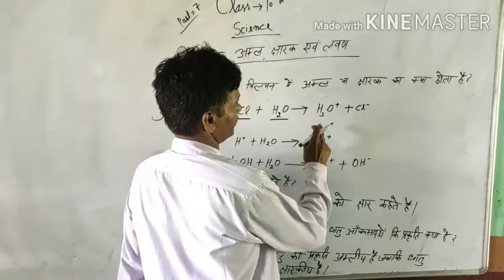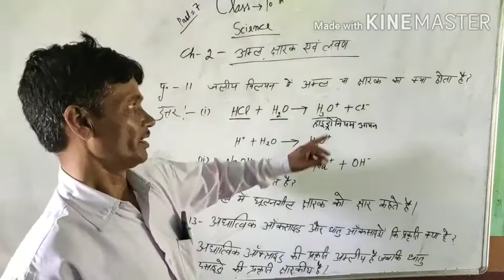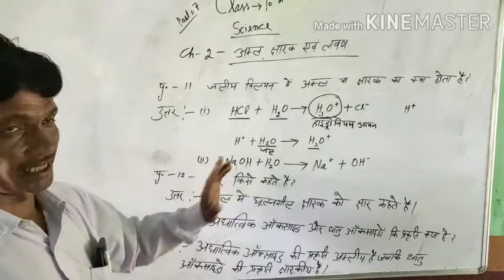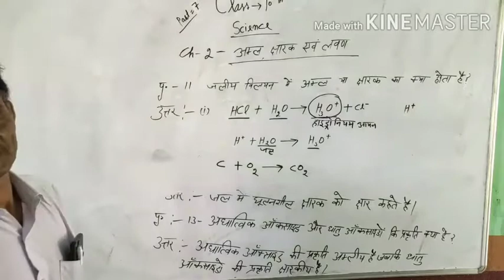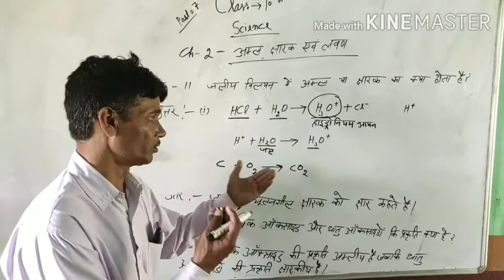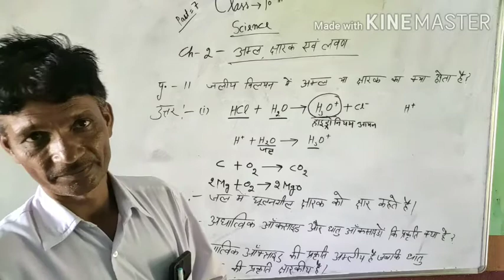Science Hindi medium Class X Ch-2